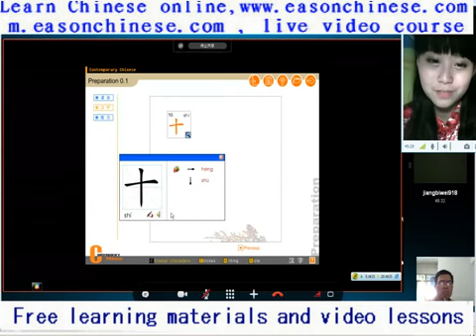1298Antarctic sea ice continues to melt fracture Penguin fate into the countdown